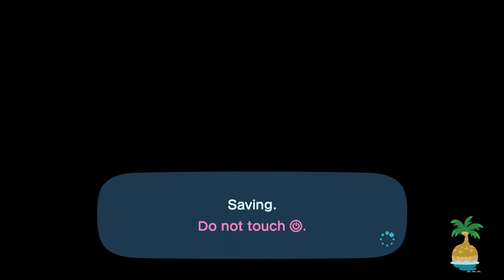I Visit My Best Friend Allene At Her Island For Hula, Mermaid, Ballet/Festivale Dancing (61st Time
Yesterday, I Went To Visit My Best Friend @allenelukito6373  At Her Island For Hula Dancing, Mermaid Dancing, Ballet & Festivale Dancing After Playing Princess Peach ShowTime & Adding Character Voices For The Theets, Stella & Sour Bunch.